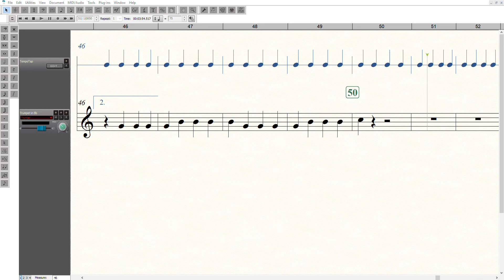Slow Sleigh ride Trumpet in Bb